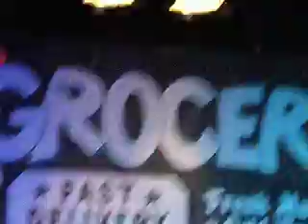Black Sugar Transmission @ Arlene's Grocery, NYC, 6/13/09.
Black Sugar Transmission performing @ Arlene's Grocery in New York City on June 13th, 2009.